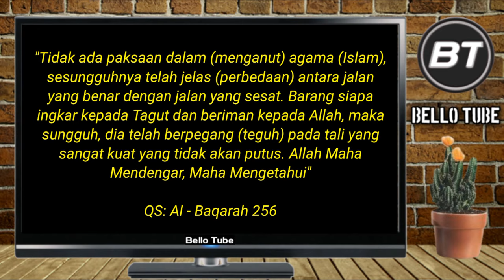TIDAK MENDAPAT KETENANGAN DI AGAMANYA SEORANG MAHASISWI MEMUTUSKAN MASUK ISLAM 💚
Assalamualaikum warahmatullahi wa barakatuh Alhamdulillah kembali bertambah saudari kita dalam iman Islam.. Karena tidak mendapatkan ketenangan di agamanya seorang wanita muda berstatus mahasiswa memutuskan untuk bersyahadat masuk Islam melalui Muallaf Center Yogyakarta.
kita doakan semoga Istiqomah..

jazakumullah Khoir..

SUPORT YUOTUBER DAKWAH